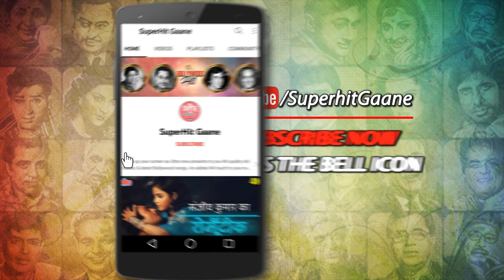किशोर कुमार का दर्दभरा गाना (4K) तेरे लिए मैंने सबको छोड़ा | Sharmila Tagore | Anand Ashram 1977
Watch the old sad song 'Tere Liye Maine Sabko Chhoda' in 4K from the Movie 'Anand Ashram' (1977), Featuring Uttam Kumar & Sharmila Tagore. Sung by Kishore Kumar. Composed by Shyamal Mitra.

🎵 Song Credits ✔️
       Movie/album: Anand Ashram
       Singer: Kishore Kumar
       Song Lyricist: Indeevar
       Music Director/Composer: Shyamal Mitra
       Starring: Uttam Kumar, Sharmila Tagore, Rakesh Roshan

🔸 Lyrics of Tere Liye Maine Sabko Chhoda :

       Tere liye maine sabko chodda
       Tu hi chodd ke chal di
       Janam maran ke sath ka
       Wada kaise todh ke chal di

       Kitne sapne humne
       Dekhe isi pedh ke neeche
       Aise toofan aaye ki ujade
       Khwabo ke bagiche
       Kitne sapne humne
       Khwabo ke bagiche
       Khwabo ke bagiche
       Kya thi khabar lut jayegi
       Duniya meri itni jaldi

       Chin liya kyu hatho se
       Mere waqt ne daman tera
       Jivan me jab tu hi nahi
       Kis kaam ka jivan mera
       Meet bichad ke nayi raho me
       Kyo tune reet badal di
       Vada kaise todh ke chal di
       Tere liye maine sabko choda.

किशोर कुमार का दर्दभरा गाना (4K) Tere Liye Maine Sabko Chhoda | Sharmila Tagore | Anand Ashram 1977